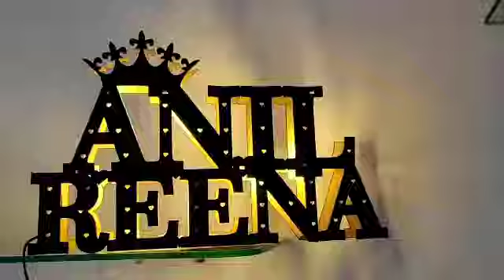Led Name Table top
Customised with any name and design of your choice